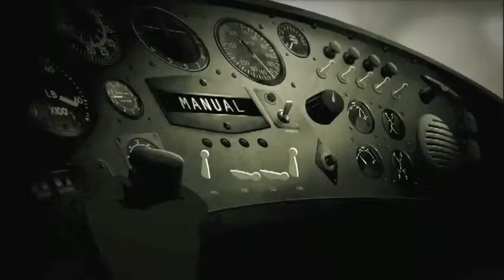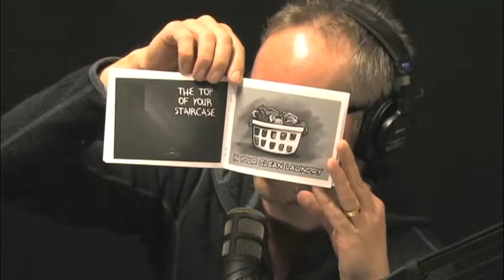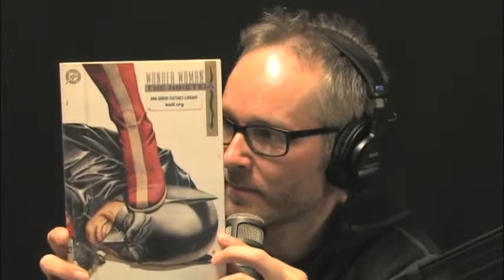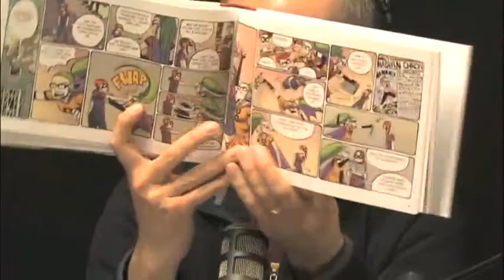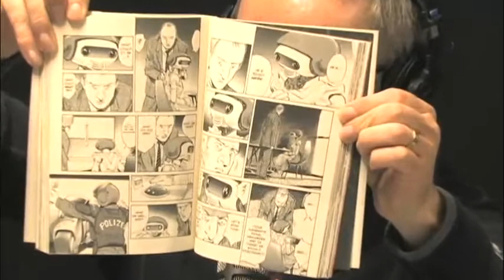CAG! 97 - What's so Great about Batman? with Dean Trippe, Kohl Glass, and Rachel Polk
You may have heard that this year is the 75th anniversary of the first appearance of Batman. So for this episode of the Comics Are Great! show we had a roundtable discussion on why the Caped Crusader remains such an enduring character.

I'm joined by Dean Trippe, author of the powerful comic Something Terrible and Kohl Glass, film maker behind Orc Wars and Rachel Polk, cartoonist behind Melvin the Fat Bird who help us explore how Batman became such an iconic character whose appeal spans generations.

Recorded live at the Ann Arbor District Library Netcast Studio (comics.aadl.org)